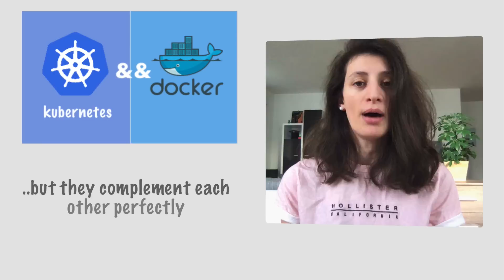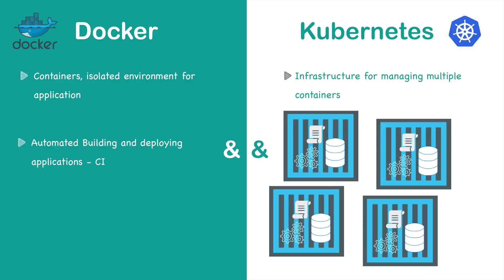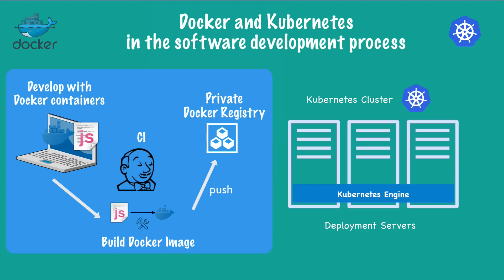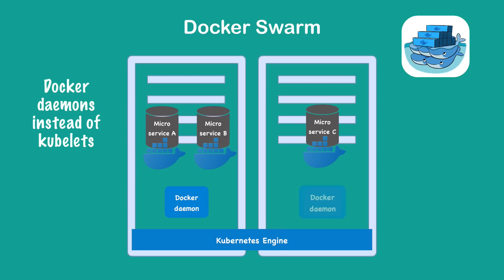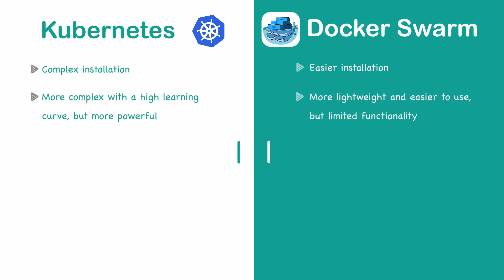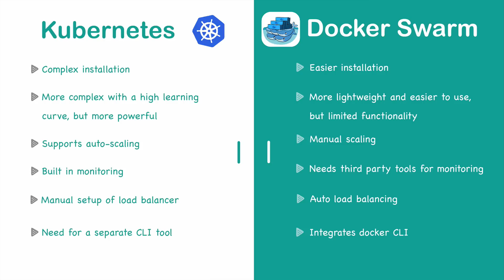Docker vs Kubernetes vs Docker Swarm | Comparison in 5 mins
What is the difference between Docker and Kubernetes? And Kubernetes or Docker Swarm?
In my video "Docker vs Kubernetes vs Docker Swarm" I compare both Docker and Kubernetes and Kubernetes vs Docker Swarm.

0:00 - Intro
0:38 - Comparison Docker and Kubernetes
1:40 - Docker and Kubernetes in the software development process
2:42 - Kubernetes in Detail
3:21 - Differences of Kubernetes and Docker Swarm

Kubernetes and Docker are not competing technologies. In fact, they actually complement one another to get the best out of both. In contrast, Docker Swarm is the comparable technology to Kubernetes.